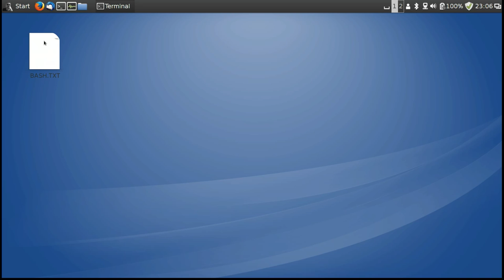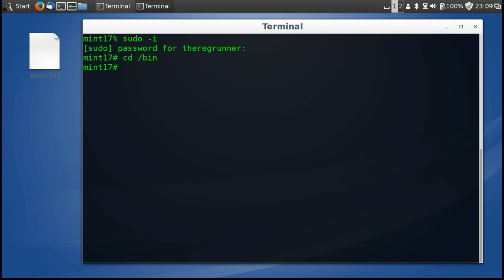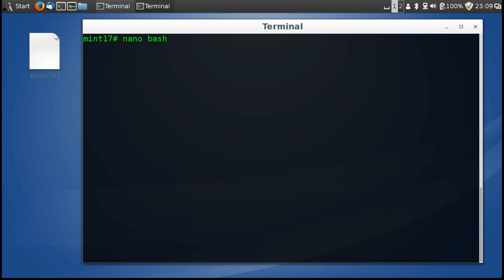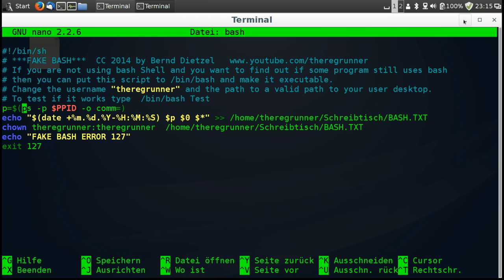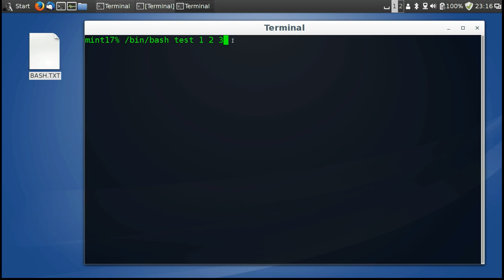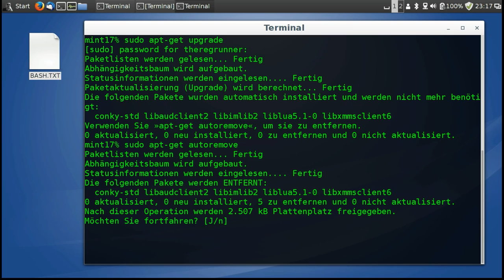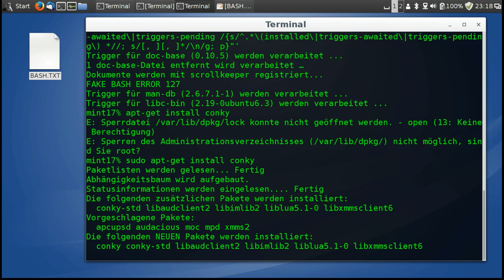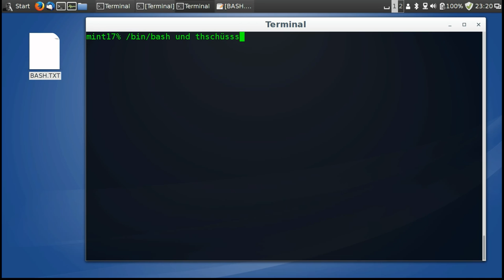Bash Zugriffsversuche loggen mit "FAKE BASH"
Mein Script "FAKE BASH" findet Programme die Bash aufrufen wollen und loogt deren Parameter ;-)

Betriebssystem im Video :
Linuxmint 17 64 bit Cinnanom